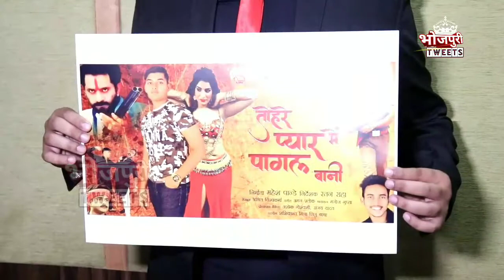भोजपुरी फिल्म तोहरे प्यार में पागल बानी का मुहूर्त संपन्न |Mahesh Pandey|Ratan Raha| Bhojpuri Tweest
मुंबई के गोरेगांव स्थित एस आर म्यूजिक लैब में भोजपुरी फ़िल्म "तोहरे प्यार में पागल बानी" का महूरत हुआ।
 इस मौके पर अल्का झा के सुरीले आवाज़ में गाने की रिकार्डिंग से फ़िल्म की शुरुआत की गई।
टीन एज में लव पर आधारित इस फ़िल्म से आदेश पांडेय अभिनय के क्षेत्र में कदम रखने जा रहे है,उनके अपोजिट में अभनेत्री पूनम पांडे दमदार भूमिका ने नजर आनेवाली हैं।

खास बात यह है कि निर्माता महेश पांडे और निर्देशक रतन राहा इस फिल्म को एक नया अंदाज देने जा रहे हैं जिसमें शशिकांत मिश्रा उर्फ सिनू बाबा भी अहम किरदार में नजर आने वाले हैं